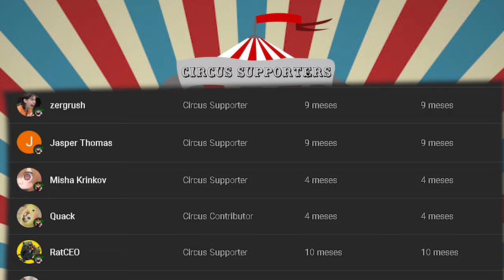People don't like to MOVE in Escape From Tarkov